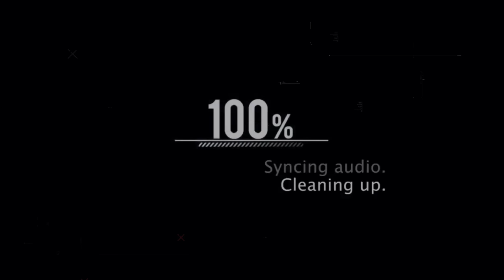সুযোগ পেয়ে প্রানীগুলো মানুষের যা অবস্থা করলো দেখলে অবাক হবেন।Animal Encounter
দুনিয়াতে মানুষ এবং প্রাণীর বন্ধুত্ব অনেক বেশি পুরাতন। মানুষ এবং প্রাণীরা একে অপরের পরিপূরক। কিন্তু কখনও কখনও প্রাণীরা মানুষের উপর অনেক বেশি আক্রমণাত্মক হয়ে ওঠে। এর অবশ্য যথেষ্ট কারণ ও লক্ষ্য করা যায়। তাহলে চলুন আজকের এই ভিডিওটিতে দেখে নেয়া যাক মানুষের ওপর প্রাণীদের হামলা করার কিছু ভিডিও। যা দেখে আপনারা অনেক বেশি অবাক হবেন।